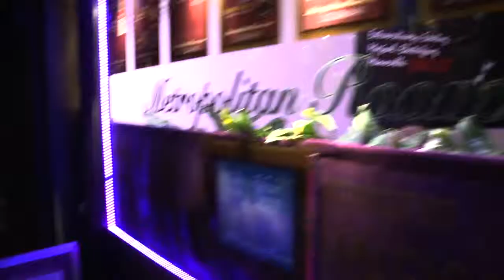Ocala | The John Ambrosini Quartet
The John Ambrosini Quartet
Friday, October 3rd, 2014

Joel Frahm | Sax
Massimo Biolcati | Bass
Ferenc Nemeth | Drums
John Ambrosini | Piano